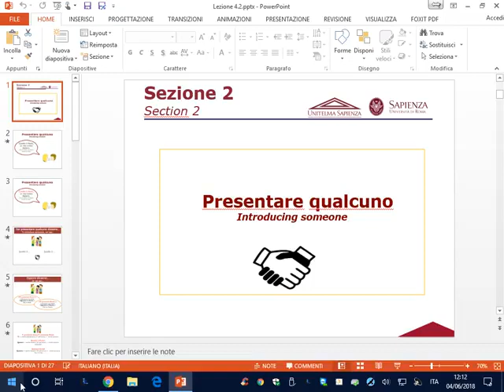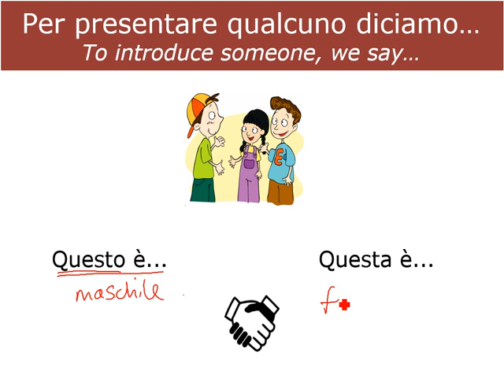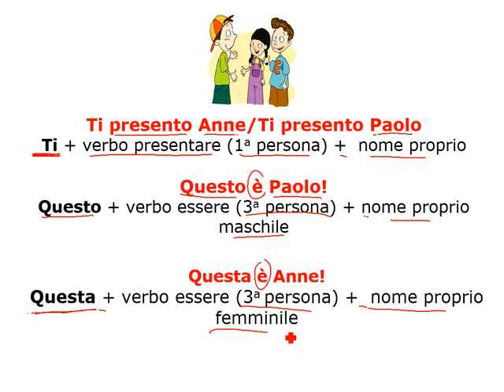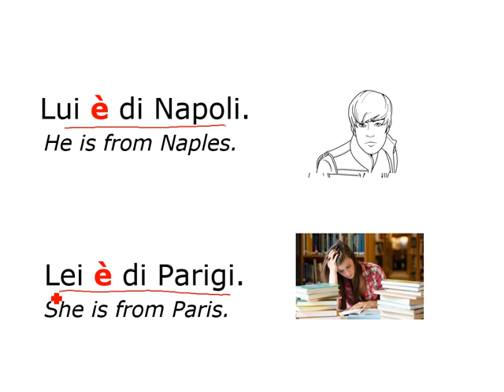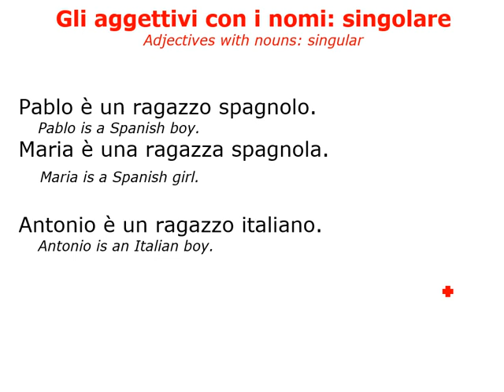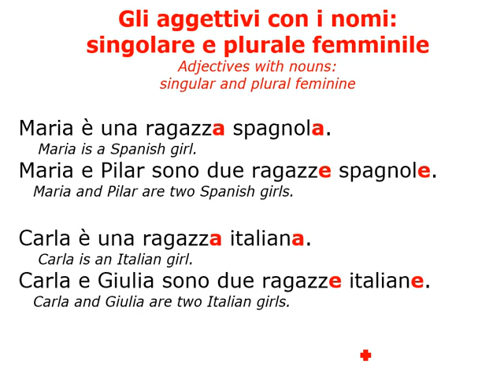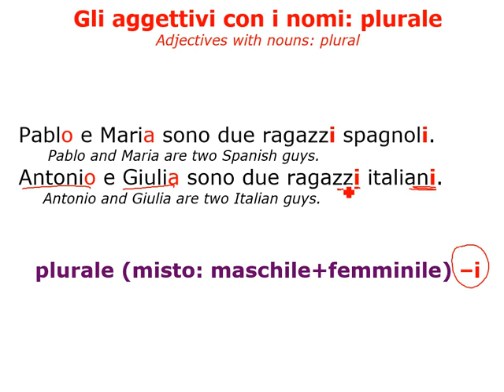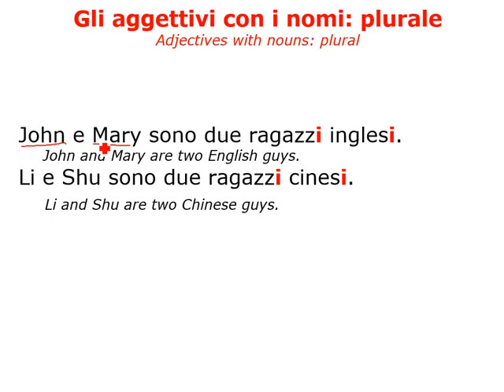Italian language level A1 lecture 4.2 "Introducing someone"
lecture 4 consists of 5 sections:
lecture 4.1:
 lecture 4.2 :
 lecture 4.3:
 lecture 4.4 :
 lecture 4.5:
lecture 4 complete sections from 4.1 to 4.5 in PDF Format
• This course is offered by Sapienza University, Italy, Rome. world number 114 ranking in the world. • The course offers an introduction to the Italian language. • The lessons deal with the study of the standard Italian language. • students will be able to read and understand basic level texts and hold a conversation about daily life topics. The knowledge of this course will allow the students to reach the A1 level of the European Framework of Reference for Languages. • The course is made up of 30 lessons in e-learning mode, each of them divided into 5 sections. So the total videos of this course will be almost 150 videos. • The first section of each lecture presents the dialogue of the lesson, followed by listening, and some exercises of comprehension, spelling and pronunciation. • In the second, third and fourth sections of each lecture, specific aspects of the language contained in the initial dialogue are examined in detail. The analysis focuses on lexicon, grammar and communicative functions related to the situation brought out in the lesson. • The fifth and last section of each lecture summarizes the main topics of the lesson. An oral activity with the use of structures learned in the previous sections is proposed with the aim of adapting them for similar situations. • Each lesson is followed by a series of exercises that come after the first 4 learning sections, the Pdf of the slides used during the videos and 2 mp3 and mp4 files containing the audio and video of the reference dialogue, respectively. • A chat gives the opportunity to discuss the specific topics of the lessons. Lessons 10, 20 and 30 are devoted to a summary of the lexicon, grammar and communicative functions presented in the 9 lessons immediately preceding each of them.